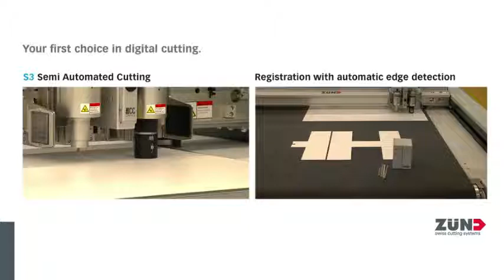Semi automated cutting on Zünd S3 Cutter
Semi-automated cutting on a Zünd S3 utilized with a cutter extension on the back and the board loading device. Create a semi-automated production workflow by combining these features.